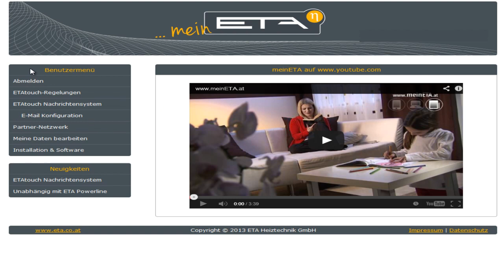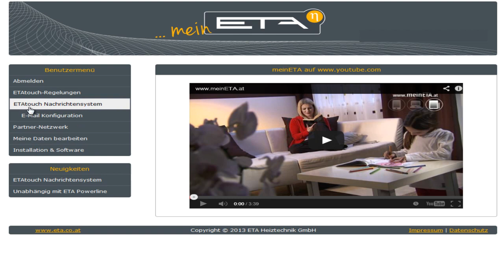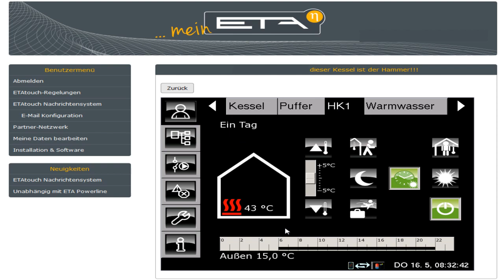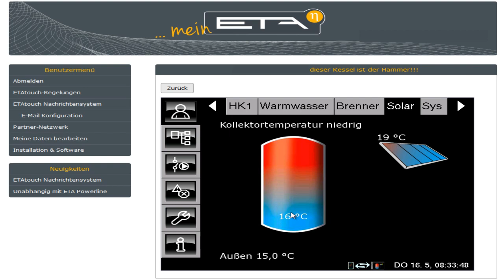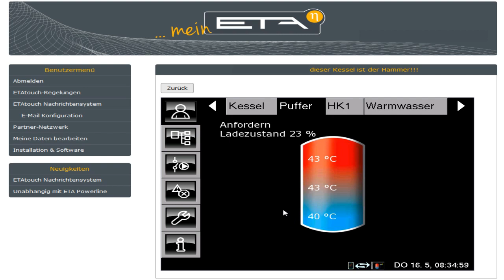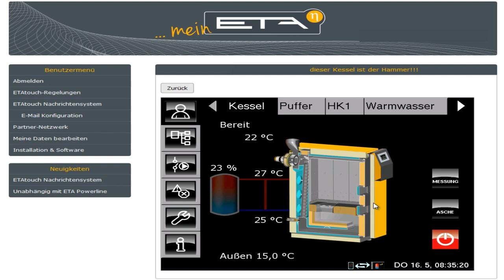ETAtouch Bedienung vom PC aus über meinETA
Hier seht ihr wie die Bedienung eines ETA Stückholzkessel mit meinETA über den Internet Browser funktioniert.